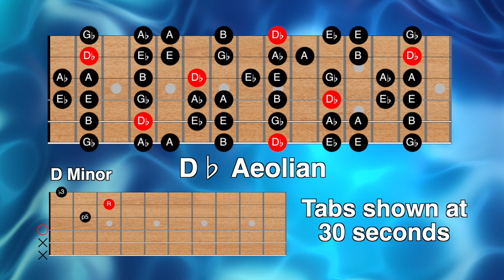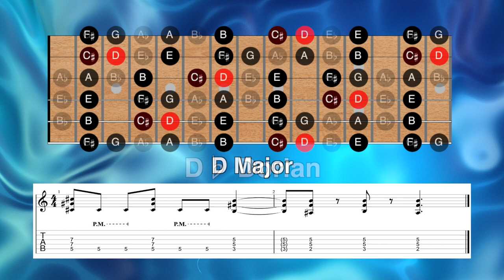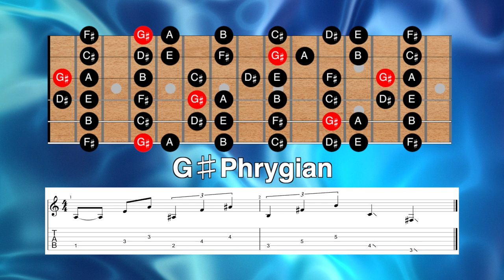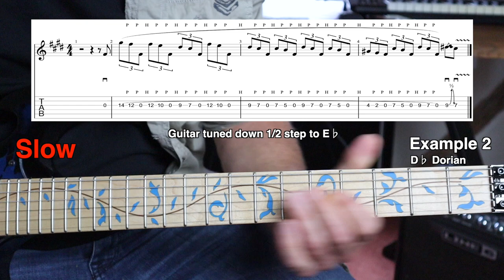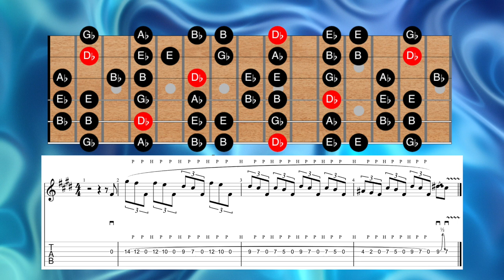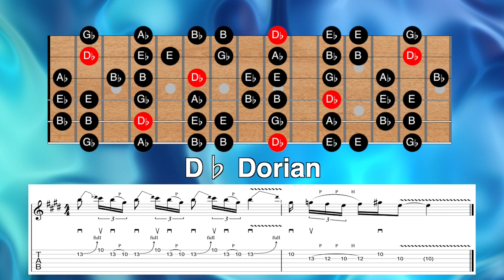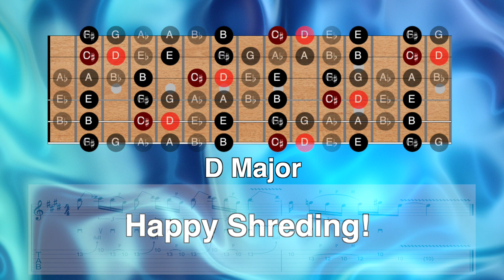Epic Van Halen Jam Track | How to play like Eddie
Chapters
Preview 00:00
Intro 00:14
Chords & Scale diagrams 00:37
Tab 01:06
Lick 1 03:10
Lick 2 03:48
Lick 3 04:32
Lick 4 05:25
Jam Along 06:06

🎸 Hi and welcome to the Official YouTube Channel of " Six String Studies ", an educational channel for aspiring and veteran guitar players. 🎸

This Van Halen backing track is designed to help you learn the licks and ideas of Eddie's playing. I've included 4 lick examples and all the scale diagrams, chord boxes as well as tabs.

Using methodical and engaging guitar lessons, Six String Studies presents viewers with easy-to-understand guides on how to play the guitar. My channel has content for guitar players of all skill levels.
➡️ I teach you how to play guitar in different chords and styles by using the sounds of famous rock bands like Pink Floyd, Bon Jovi, and Led Zeppelin. While showing you how to play iconic songs and riffs, I will break down the chords and techniques used in each song.
The chord progression and scale breakdowns help people who want to improve their understanding of guitar theory. The lessons are interactive and engaging, with close-up shots of the guitar and clear explanations of each chord and technique.

👌 I try to upload videos 3-4 times a week when possible and if there's anything you would like to see me cover then just write in the comments section.

Curious to know a little more? Drop me a line!